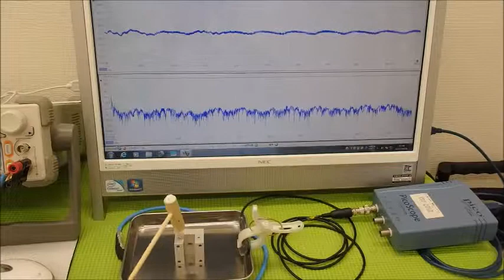オリジナル超音波システムの開発技術